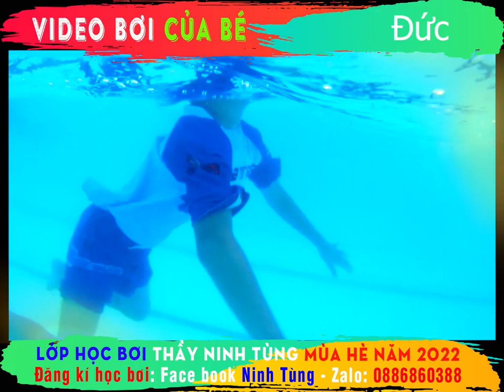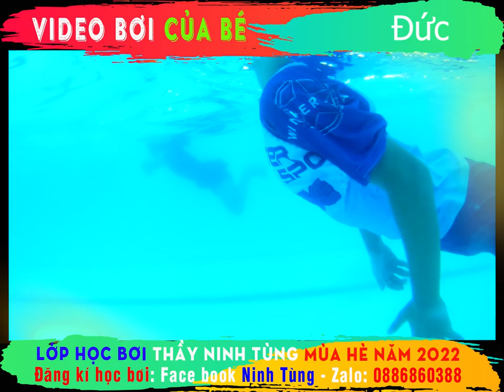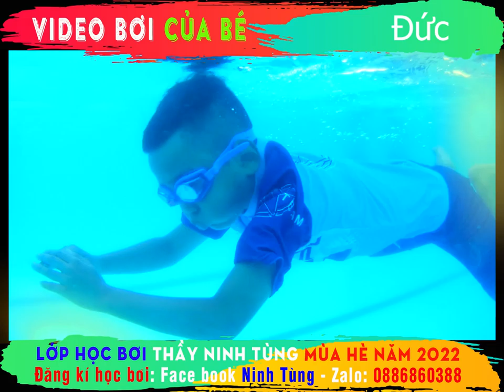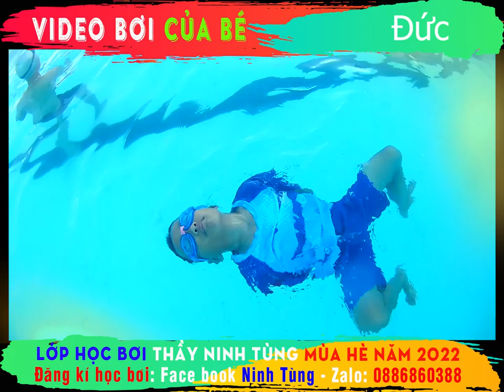🏊‍♂️ Video bơi của Đức sinh năm 2013🏊‍♂️ Lớp bơi thầy Ninh Tùng mùa hè 2022